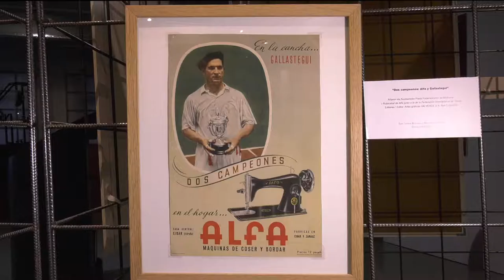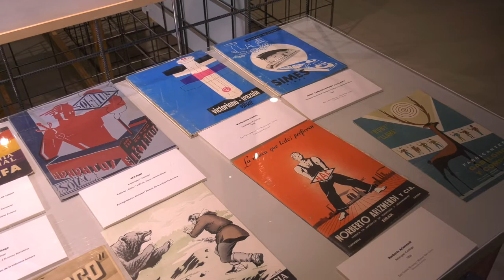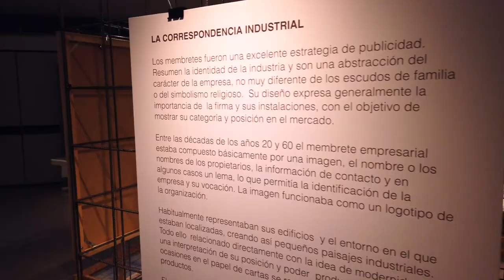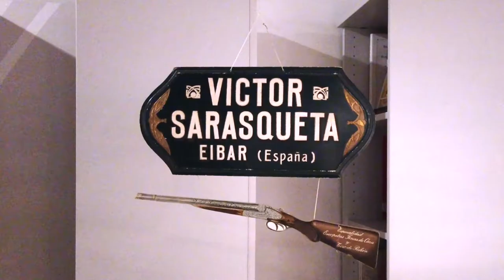VIDEO EXPOSICIÓN COMUNICAR PARA VENDER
Komunikatu saltzeko: imajinatu, komunikatu eta saldu erakusketa Armagintzaren Museoaren
Urriaren 8tik  azaroaren 28ra, Eibarko produktu eta industrietan egin den diseinu grafikoaren eta publizitatearen arte aplikatuari buruzko erakusketa egingo dugu: kartelak, katalogoak, publizitatea. Horiek guztiak gure ondare industrialaren lekukotasunak dira.

Exposición Comunicar para vender: imaginar, comunicar y vender.
Cuando la fotografía comercial no estaba aún tan evolucionada eran los artistas los que se ocupaban de la creación de la imagen comercial de las fábricas llevando a la industria las modas, los gustos estéticos y la sociedad del momento. Nombres como Txiki, Anibal Tejada, Luis Marcano, Hermes, Valverde… . dejaron su importa en trabajos dedicados a publicitar armas, bicicletas, electrodomésticos, herramientas y demás productos que la industria eibarresa producía. Cada uno ellos es reflejo de su época y de la sociedad del momento.